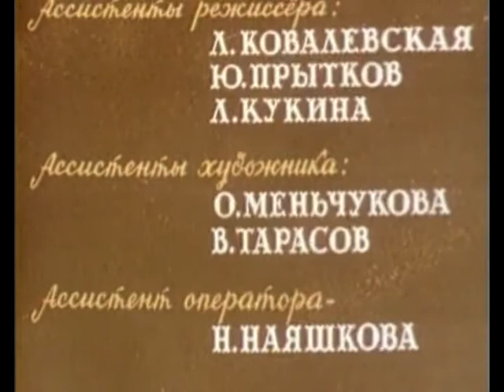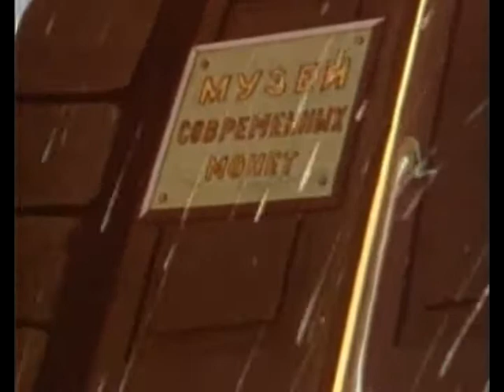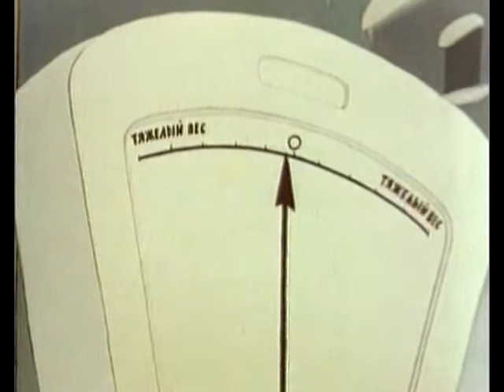Brangi kapeika (1961)